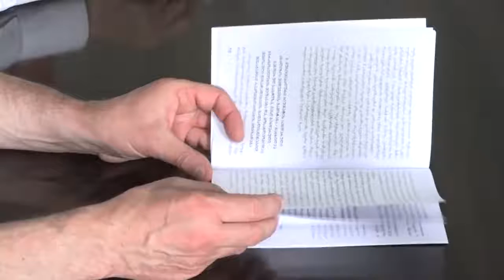სიუჟეტი „რიონის“ ეთერით - მრგვალი მაგიდა წყალტუბოში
ტელეკომპანია „რიონის“ ეთერით სიუჟეტი გავიდა თემაზე, რომელიც წყალტუბოში გამართულ მრგვალ მაგიდას ასახავს. შეხვედრის თემა იყო „გენდერული მიდგომების დანერგვა ადგილობრივ პოლიტიკაში.“

გენდერული მეინსტრიმინგი ადგილობრივ მუნიციპალიტეტში, არსებული რესურსები, სამომავლო სტრატეგიები - ამ საკითხებზე საუბრობენ სიუჟეტში საკანონმდებლო ადა აღმასრულებელი ხელისუფლების წარმომადგენლები, შეხვედრის ორგანიზატორები და მონაწილეები.